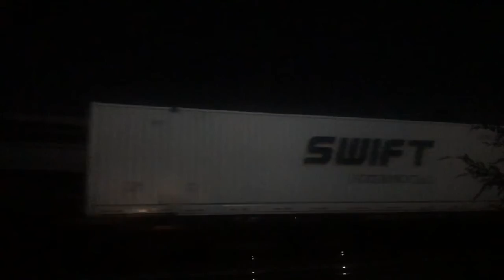SD70ACC #1833 Leads 222 North though Chamblee Along W/4383 and GP38-2 # 5345 Bound for Charlotte,NC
222 - Atlanta,GA to Charlotte,NC